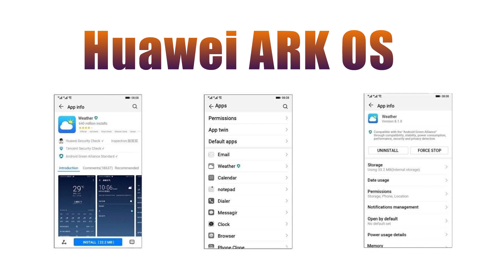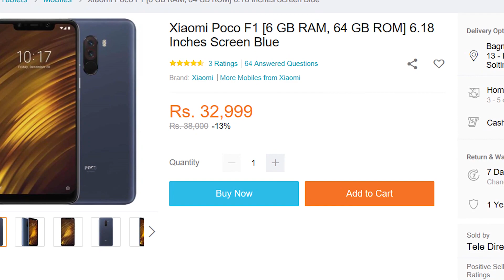|Nepali| Tech Guff EP-4 -Huawei Ban , Redmi K20 Pro, K20 , POCO F2, Honor 20 Lite, Poco F1 in Daraz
Latest tech happenings in the Nepali Tech market.